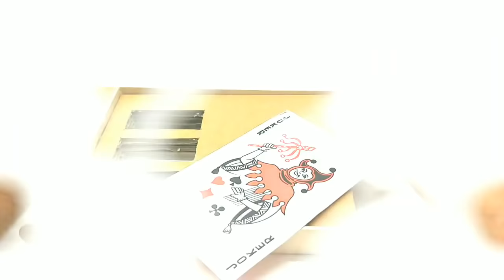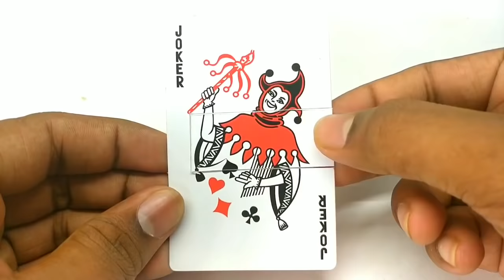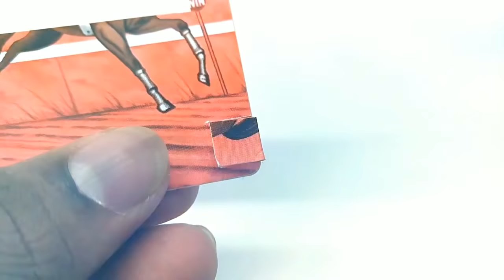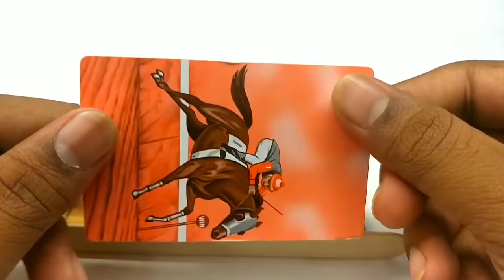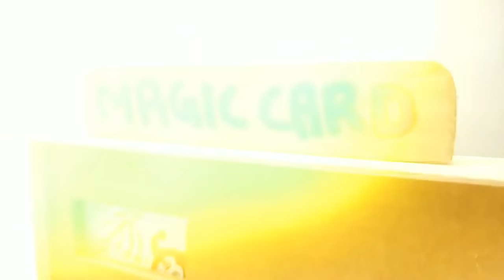2 Amazing DIY Magic From Cardboard !!!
2 Amazing DIY Magic From Cardboard !!!